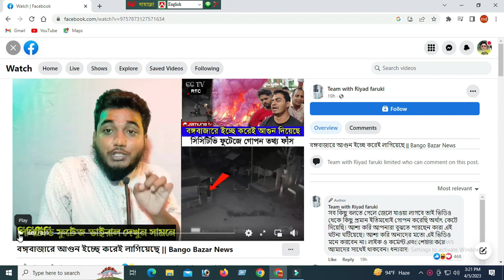একি তথ্য দিলেন বঙ্গবাজারে আগুন নিয়ে রিয়াদ ফারুকি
আমার ইউটিউব চ্যানেল এ আপনাকে স্বগতম,বাউল গান আদনিক গান  নানা ধরণের ভিডিও আপলোড করা হবে।